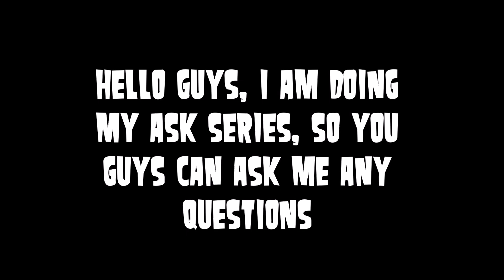Announcement on ask series